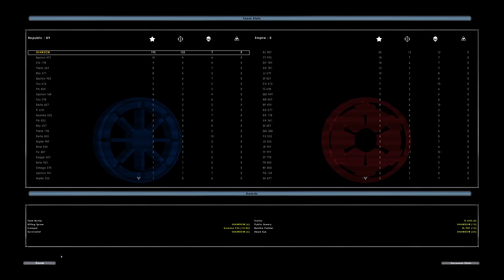THIS MOD CHANGES EVERYTHING IN STAR WARS BATTLEFRONT 2